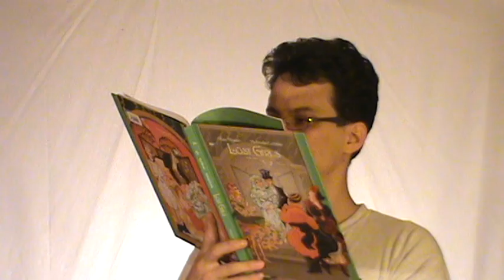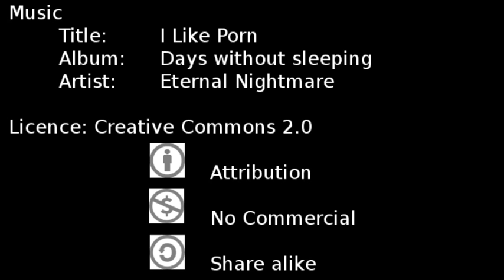La mia coscienza partecipa al contest di Valentina Nappi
A volte bisogna lottare contro i propri bassi istinti.
Ma la vittoria non è affatto scontata

Title: I Like Porn
Album: Days without sleeping
Artist: Eternal Nightmare